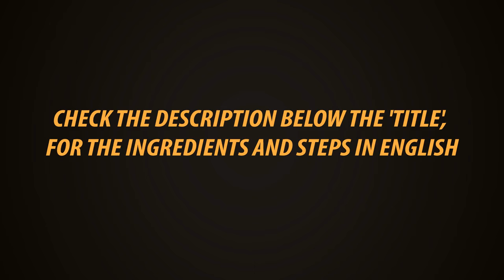Clear Carrot Juice In Mixi | How To Make Carrot Juice In Tamil | Carrot Juice With Honey | Gowri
Carrot juice is one of the healthy juice. Let us see how to make a clear carrot juice using a mixi.

Ingredients

Water, honey

Steps

Peel off the skin and slice it into thin slices as shown. Grind it first without adding water.

Now add 1cup water and grind it for 3,4 minutes, so the juice will be nicely extracted.

Filter it as shown in the video. Keep it not distributed for 10 minutes, so the extra pulps will settle down, and you can pour the clear juice, once again in a filter as shown. Now the clear juice is ready.

Better to have the juice without sugar. If you want you can add some honey.

Presto
Kitchen Towel 80 Pulls × 2 Rolls

Presto
Kitchen Towel 80 Pulls one Roll